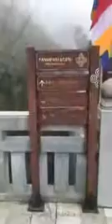Chốn thiên đường ở Hạ Giới Khoa Smile đi cùng vk yêu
Cùng team Hữu Bộ Vlog đi du ngoạn chốn thiên đường